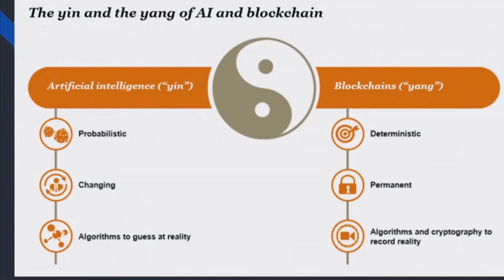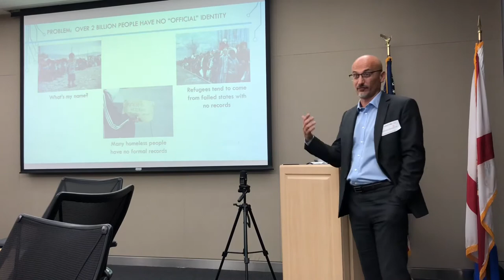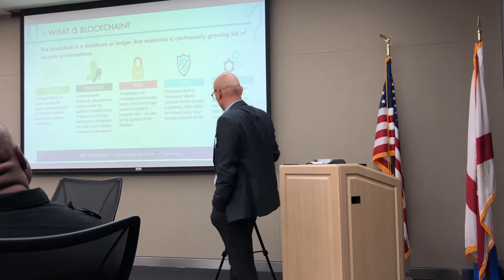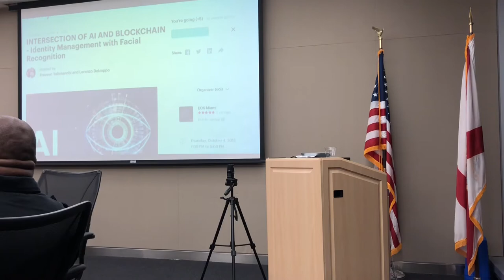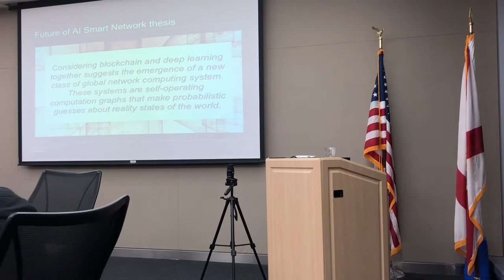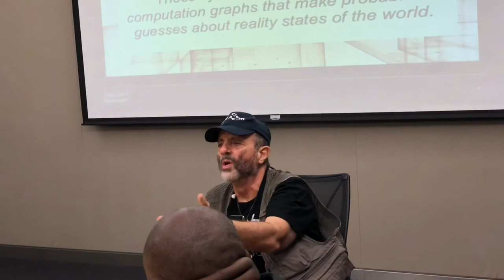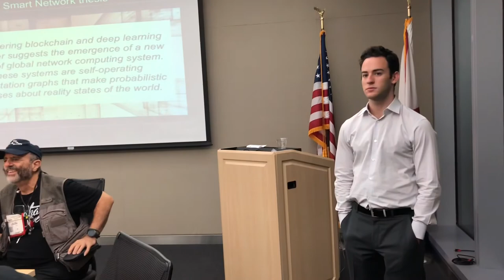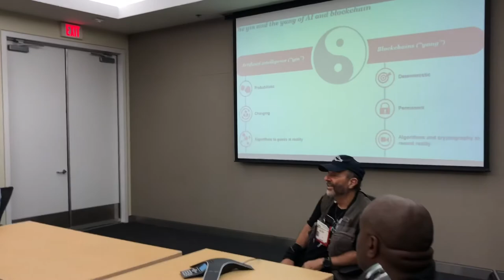AI Blockchain for Identity Management using Biometrics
INTERSECTION OF AI AND BLOCKCHAIN - Identity Management using Biometrics

Discussion Overview:

Digital Identity on Blockchain secured with AI (Facial Recognition)

With the combination of the decentralized blockchain principle and a comprehensive system for verifying identity, it has been suggested that a digital ID can be created for each online user to serve as digital watermark affixed to all transactions carried out by the user. If properly utilized, there might be a possibility of ascertaining the truth of individual identity.

Blockchain may be the way forward for developing an identity management system that gives full control to users. The technology will also allow us as users to determine the data we desire to share across different transactional mediums while also protecting our identity from theft. It will also make things easier, more convenient and help the maintenance of an updated digital clone. However, the blockchain technology isn’t magic, and there is no feature that automatically makes everything included on the blockchain to be asserted as the truth. In the end, the authenticity and veracity of any information will still be on the part of the individuals who input their personal data on the blockchain and the organizations that have the ability and authority to vet and assert the authenticity of the data that's stored on the blockchain.

Beginning with Face Recognition, some establish feature landmarks (identifiers) and compare them to those in the image enrolled by the user, to determine a match. When a match is established, rather than linking back to a person’s actual identity, algorithms will create a face template--a digital identity--by converting these identifiers into a unique and random string of numbers. Once the template is created, the original image can be discarded.

While 1:1 verification with face recognition is not a new concept, by bringing its benefits to a disruptive technology--that's on the cusp of changing the way we manage information--it's a significant step towards empowering the Individual. Greater accessibility, equality, and fairness is the heartbeat of this new freedom through technology.

Hosted by GBA (Government Blockchain Association) and EOS Miami